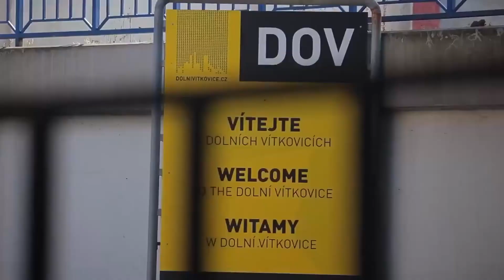BUSINESS TOUR - Company HUTNÍ MONTÁŽE - Bolt Tower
TECHNICAL PARAMETERS - Crane Demag CC2800:
Max. carrying capacity: 600 t
At reach: 6 m
Carrying capacity: 5,2 t
At max. reach: 66 m
Max. standard boom: 138 m
Min. standard boom: 24 m
Max. luffing jib: 96 m
max. hook height: 180 m
Load Torque: 158 kNm
Engine power: 390 kW
Travel speed: 1,2 km/h
Soil pressure: 1,43 kg/cm²
Engine manuf.: MTU
Engine type: OM502 LA
Max. torque: 2400 Nm
Emission level: EPA T3

Cranes

Services of transport, handling and lifting equipment
     -  rental of mobile, tower and derrick cranes
     -  preparation of heavy lifting procedures
     -  transport logistics and heavy haul trucking
     -  rental of aerial lift platforms and telehandlers

Hutní montáže , a.s. offer through the Construction Vehicles Department a wide range of heavy and oversize load handling services. We own cranes from 20 tones to 600 tones. Our team of experienced specialists provides you with expert advisory services. We fulfill the wishes of our clients using state-of-the-art TEREX-DEMAG cranes, our own team of professionals and a wide range of accessories (e.g. slinging equipment, lifting beams, crane men baskets, etc). We offer MAN trucks and Faymonville trailers with load capacity up to 45 tones for transport of heavy and oversize loads.

ADDRESS:
Hutní montáže, a.s.
Nádražní 448
739 25 Sviadnov, Czech Republic